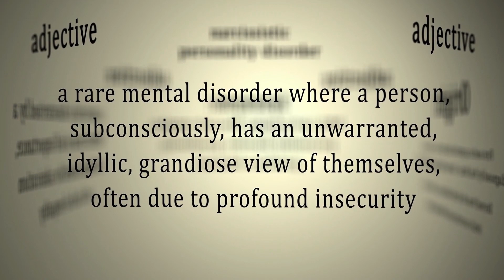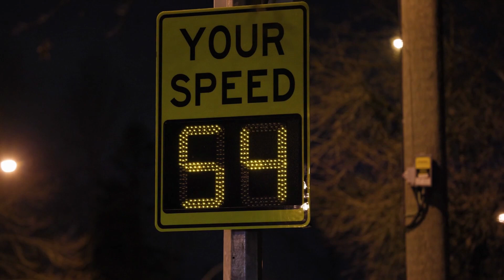Romance or LOVE BOMBING? | Signs of Narcissism and Abuse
What is love bombing? You may have heard the relatively new term associated with narcissists or manipulative, abusive relationships. In this video I'm explaining love bombing examples, what makes us easy victims, and how we can prevent being love bombed in relationships!

0:00 - Intro
1:26 - What is Love Bombing?
2:46 - Love & Attachment (Why do we fall for it?)
4:48 - Signs of Love Bombing
6:50 - How to Prevent Being Love Bombed

🦋 Do you daydream about moving to another country or city? Learn how to make astrology your personal travel guide with 60 minute astrocartography readings! FREE 15-minute consultations
ABOUT ME!
Lauren Victoria (she/her) is a mental health therapist, holistic astrologist, and certified sound & vibration healer. She specializes in the integration of clinical and spiritual tools for wellness of mind, body, and spirit. Lauren also offers wellness products, events, and courses through her apothecary, Muted Earth.

Books, Oracle Decks, and Products for your Healing Journey